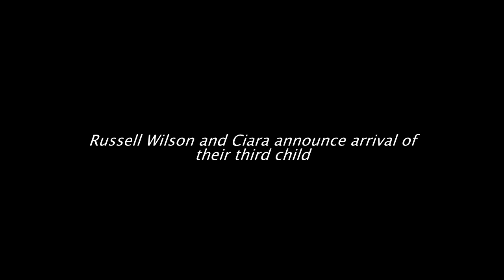Russell Wilson and Ciara announce arrival of their third child.